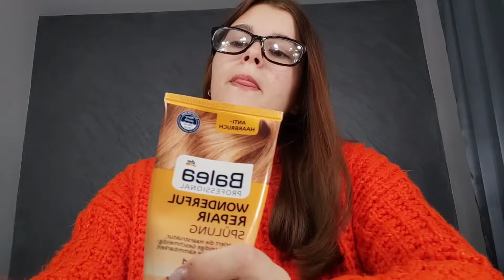Moja nega kose, proizvodi koje koristim👩🏽 vlogmas 6 🎄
Drustvene mreze💛